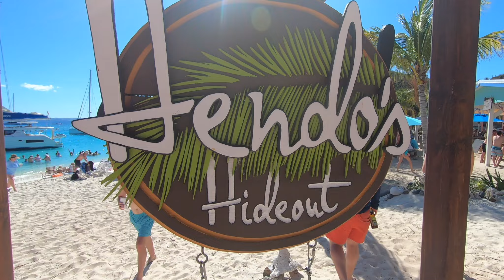BVI 2019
Grab a dark and stormy and re-live our adventures on the high seas in the british virgin islands!